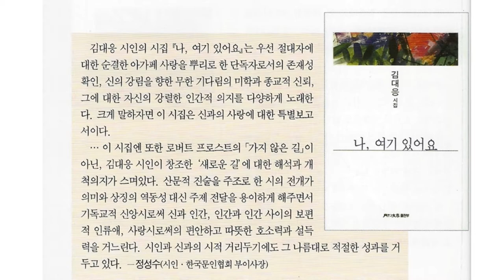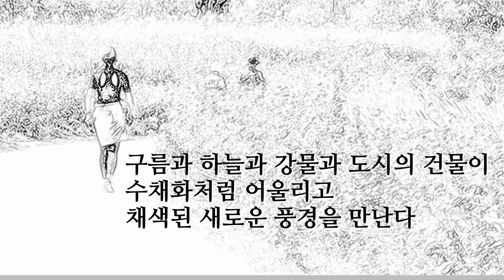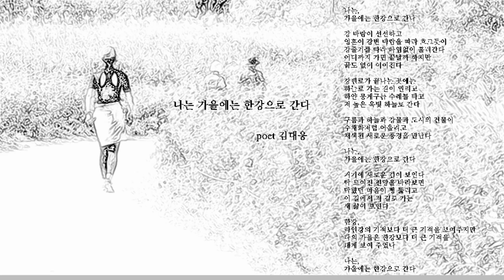한국문인협회 구로문인협회 월간문학시인선 김대응 시인 시, "나는 가을에는 한강으로 간다"(I go to the Han River in autumn).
|| “나, 여기 있어요”, 김대응시인의 세 번째 시집으로 9년만의 외출이다.